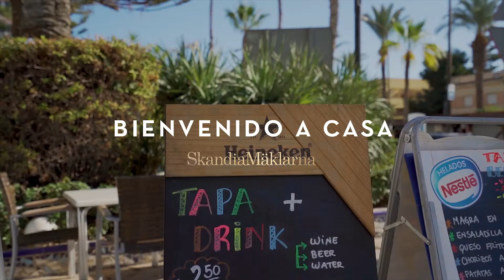SOLD - Big apartment in good condition in the center of Torrevieja - SkandiaMäklarna Torrevieja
Reference number: FS321